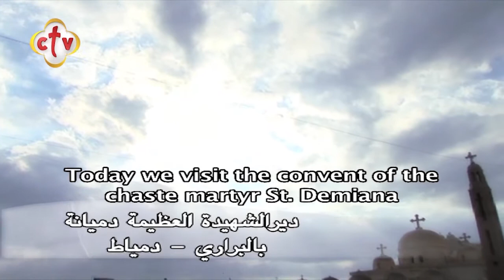تاريخ بناء دير الشهيدة العظيمة دميانة بالبراري | من برنامج جولة قبطية